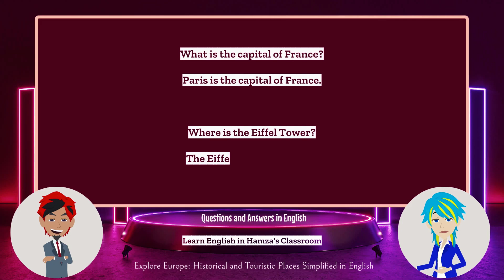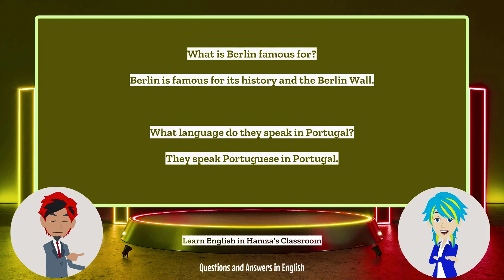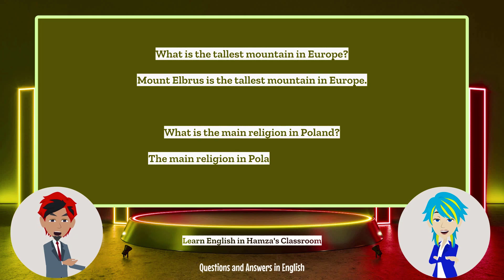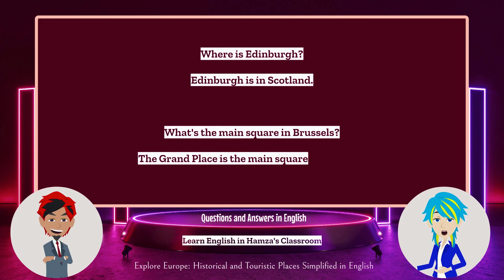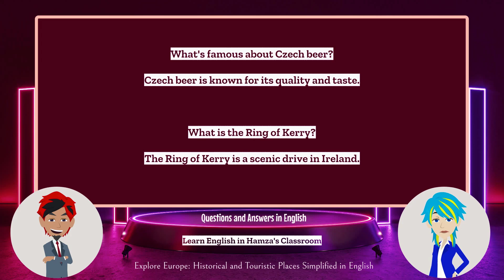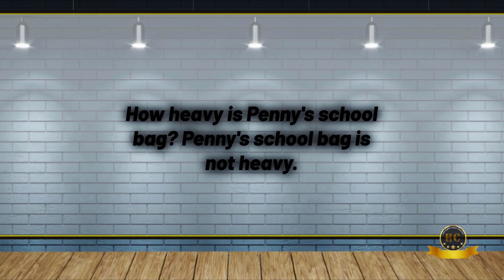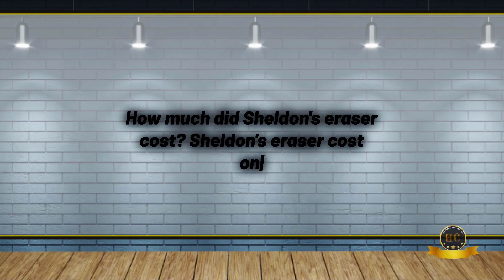Questions and Answers in English | Improve Your English | Speak English Fluently - 02